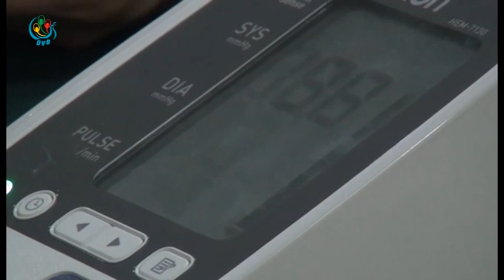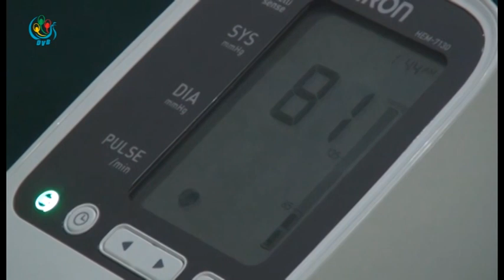DVB - က်န္းမာေရး စစ္ေဆး၊ ေနထိုင္တဲ့ ဘ၀ပုံစံေကာင္းေတြ ေျပာင္းလဲဖို႔ လို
ေက်ာင္းဆရာမေတြ အေနနဲ႕ မကူးစက္ တတ္တဲ့ေရာဂါ ျဖစ္ပြားဖို႕ အလားအလာေတြ ရွိေနတာေၾကာင့္ က်န္းမာေရး စစ္ေဆးတာေတြနဲ႕ ေနထိုင္တဲ့ ဘဝပံုစံေကာင္းေတြ ေျပာင္းလဲဖို႕ လိုတယ္လို႕ ကၽြမ္းက်င္ပညာရွင္ေတြက အၾကံျပဳထားပါတယ္။ ဦးစည္သူေဇယ် သတင္းေပးပို႔ထားပါတယ္။